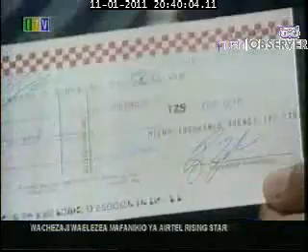tigo provides insurance track1